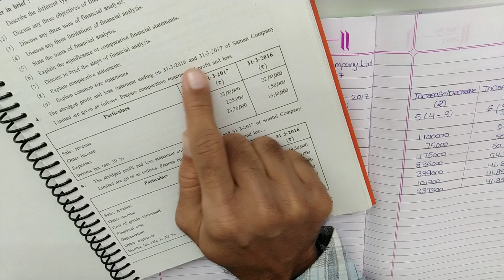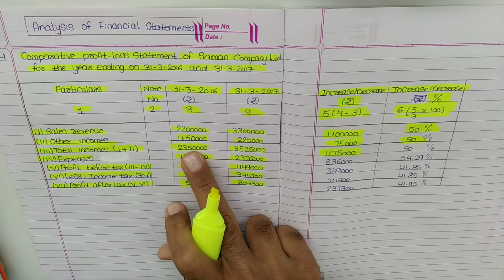#2 Analysis of Financial Statement 12th Std GSEB | Gujarat Board 12th | 12th by Amar Sir | Part 2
# Analysis of Financial Statement | Accountancy | 12th Gujarat Board | Gseb Accountancy 12th |

std 12 Account , std 12 ch 4 Account gseb,std 12 ch 4 Account part 2,standard 12 Account chapter 4,standard 12,class 12 Accountancy ,class 12 Accountancy chapter 4,class 12 Accountancy Analysis of Financial Statement , Analysis of Financial Statement in Accountancy class 12 , std.12 , std12th , 12th gseb , 12thcommerce ,12th Gujarat board , class12commerce , class12_Account_gseb , class_12_Accountancy , std-12 textbook solution , # Analysis of Financial Statement _std12 , class12 ch4 Analysis of Financial Statement, amar tuition classes , amar sir, commerce wala

Auda Market,
Opp. Shikarpuri Sweets,
Sardarnagar,
Ahmedabad.

Following chapters are available:
Statistics:
Part - 1

Accounts:
Part - 1
Chapter 1 Introduction to Partnership
Chapter 2 Final Account

Part - 2
Chapter 1 Share Capital Transaction
Chapter 2 Accounting for Debentures

# analysisoffinancialstatement,